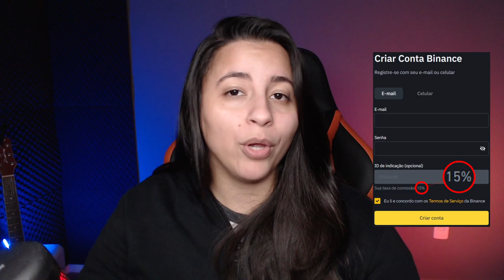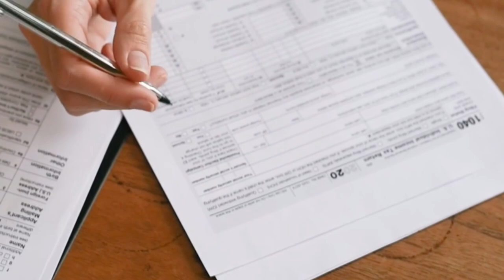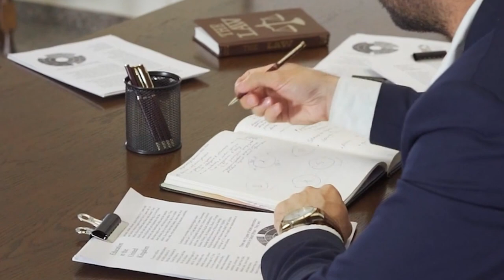EUA CRIAM LICENÇA PARA INVESTIDORES SACAREM FUNDOS DO TORNADO CASH!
Antes fosse dinheiro, mas é a história do Tornado Cash que continua rendendo. Após o terror instaurado pelo Tesouro Ameriano sobre o mixer, agora o Tio Sam deu uma relaxada. Mas não significa que essa relaxada seja uma coisa  boa. Vamos entender melhor!